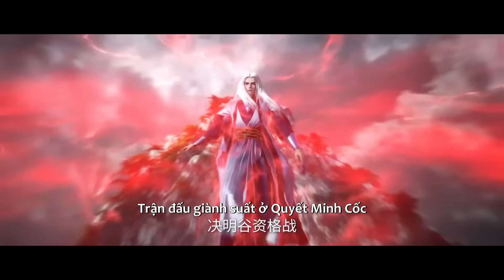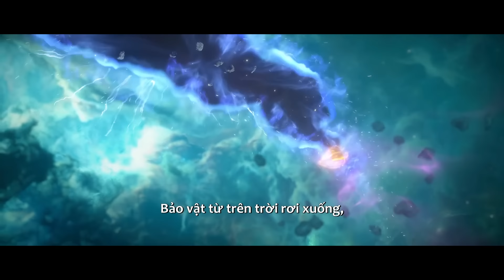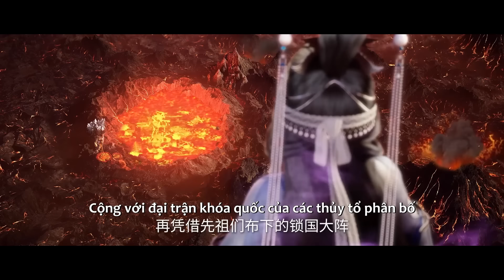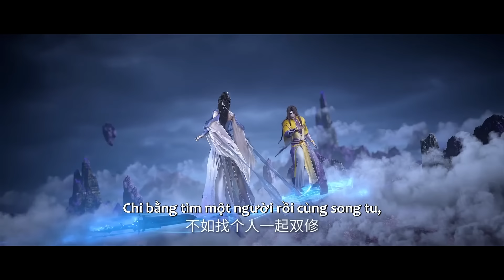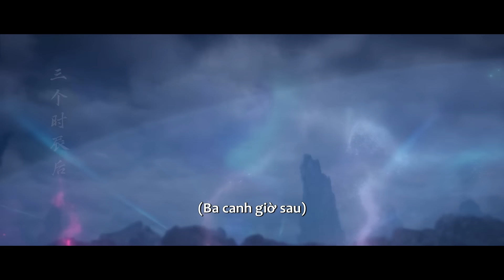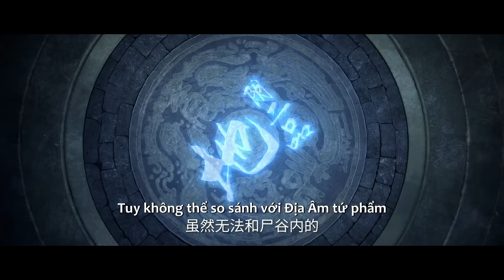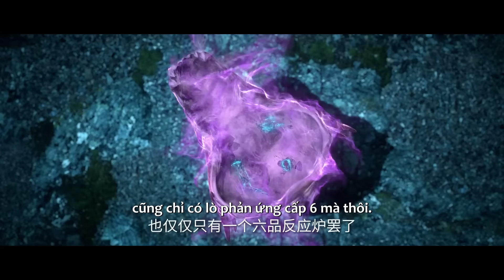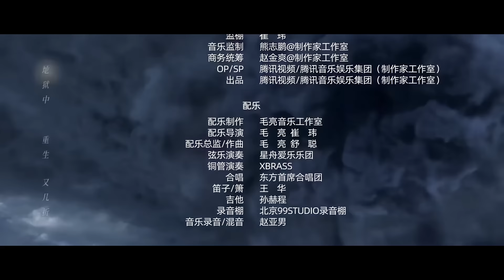[VIETSUB] Tiên Nghịch - Tập 11-20 | Hoạt Hình 3D Trung Quốc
Chuyển thể từ tiểu thuyết cùng tên của Nhĩ Cân, kể về câu chuyện của Vương Lâm, một cậu bé bình thường đến từ nhiều ngôi làng nhỏ, nghịch tiên tu hành, mong cầu không chỉ là  sự trường sinh, mà còn để thoát khỏi thân phận nhỏ nhoi. Hắn kiên định tin rằng đạo nằm ở bản thân con người, tư chất tầm thường bước vào con đường tu tiên, trải qua phong ba bão táp, dựa vào trí tuệ thông minh của mình, từng bước đạt đến đỉnh cao. Dựa vào sự nỗ lực của bản thân, hắn lừng danh tu chân giới..

30 phim hoạt hình 3d trung quốc hay nhất